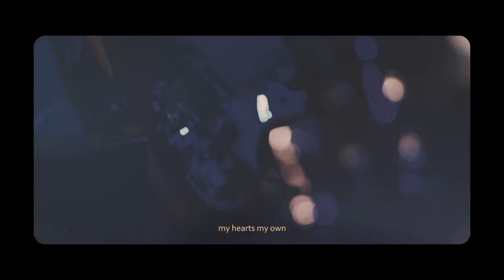FREEMAN | JJ Shiplett | Lyric Video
Today for our vekcollabs post we are posting a live video we did for @jjshiplett on his new album "Fingers Crossed". JJ's music for us is such a representation of going back to your roots... and being authentic. Hope you enjoy the video and that this music vibes as you spend time for Easter with those closest to you! Peace!